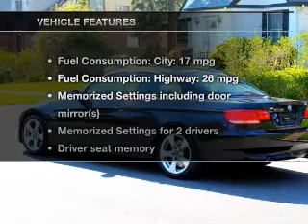2008 BMW 3 Series - Great Neck NY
Year: 2008
Make: BMW
Model: 3 Series
Trim: 335i
Engine: 3.0 liter inline 6 cylinder 24 valve
Transmission: Automatic
Color: Black
Mileage: 40445
Address:
195 Northern Blvd